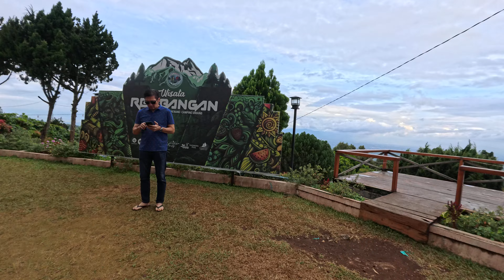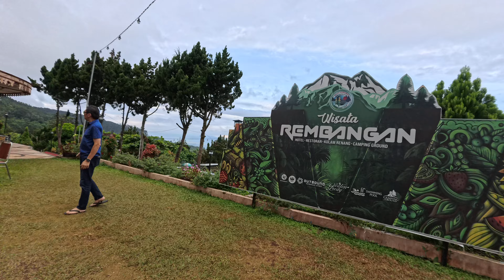June 24, 2024